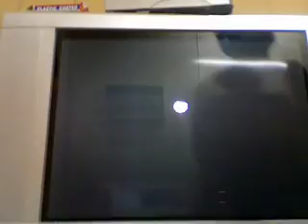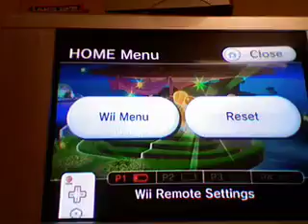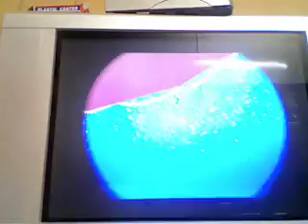Super Mario Galaxy Walkthrough Part 84 (Luigi Part 14)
Luigi Beats up Bowser the 1st time but he escapes but Luigi gets the 3rd Grand Star to unlock the Kitchen